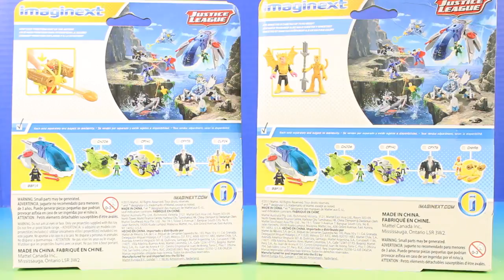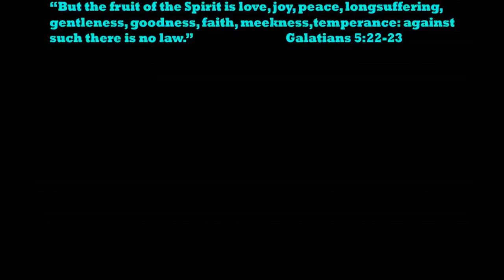Imaginext Justice League Firestorm Flash And Hulk Destroy Cheetah Sinestro And Magical Sword New HD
Just4fun290 presents Imaginext Justice League Firestorm Flash And Hulk Destroy Cheetah Sinestro And Magical Sword